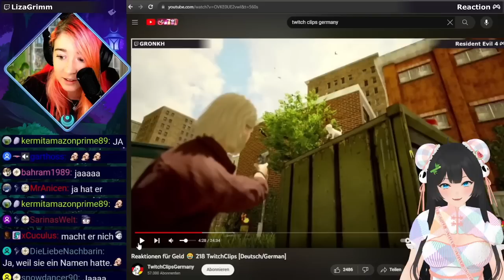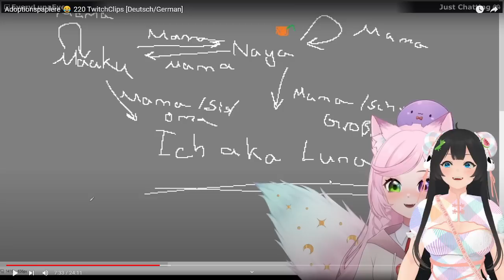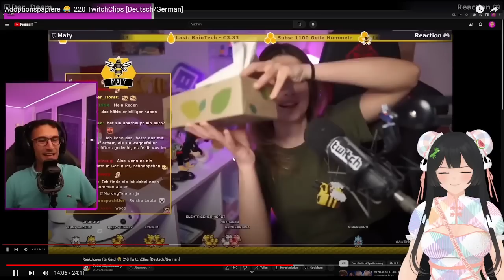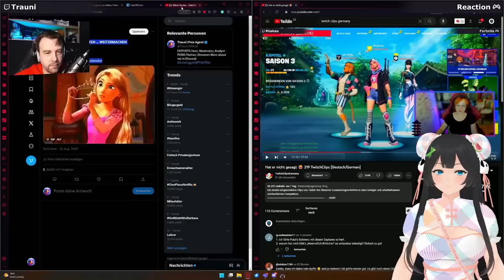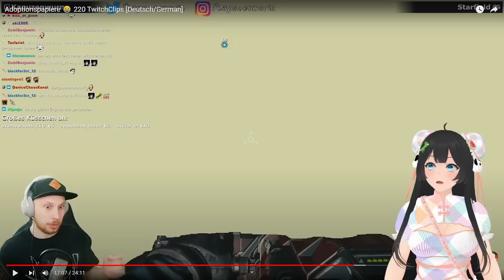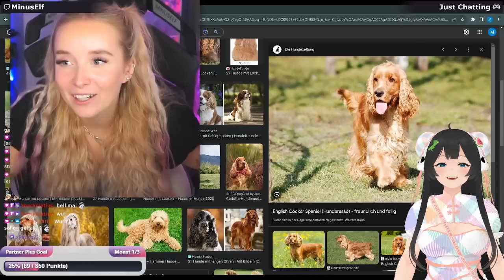sukidingels Reagiert 👀 TwitchClipsGermany 220 [Deutsch/German]